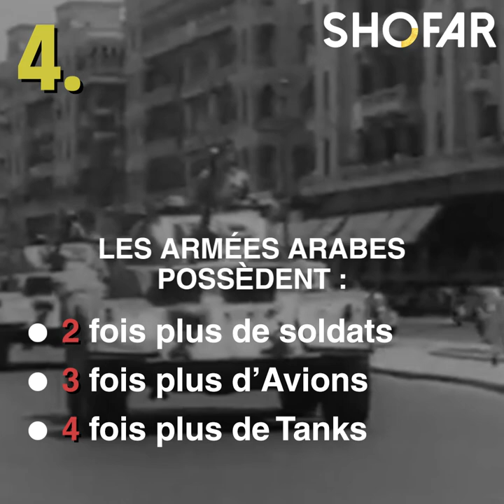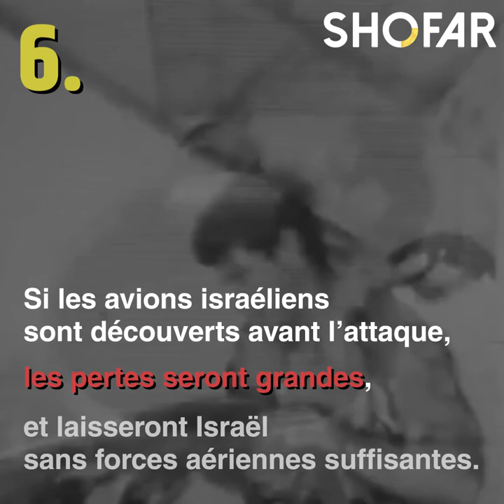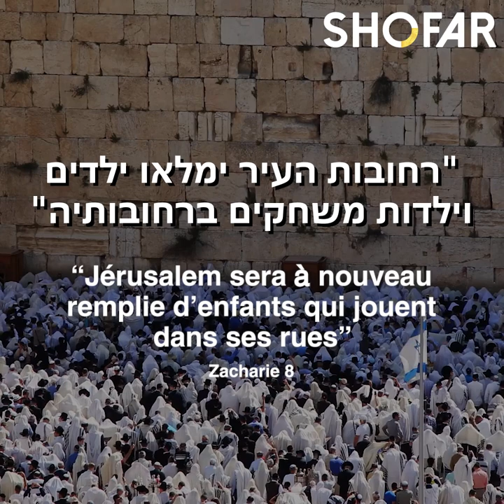10 faits sur la Guerre des 6 jours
10 faits sur la Guerre des 6 jours